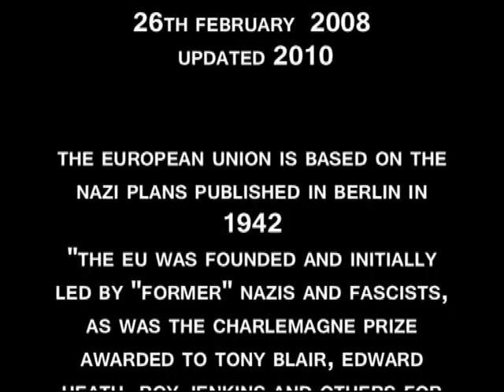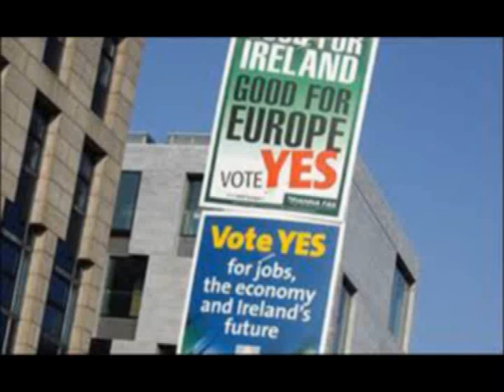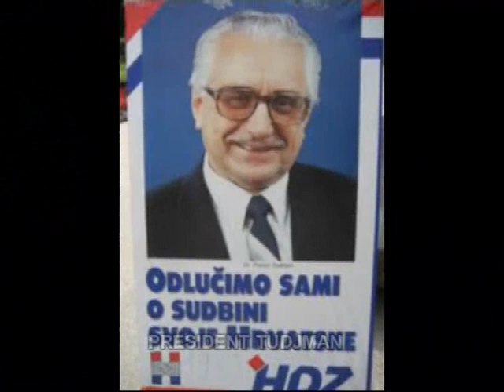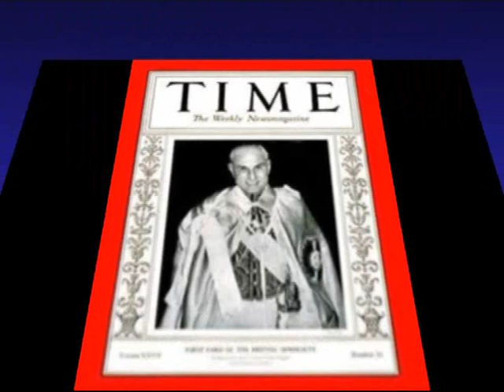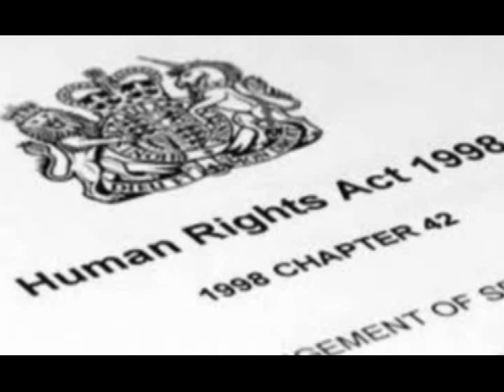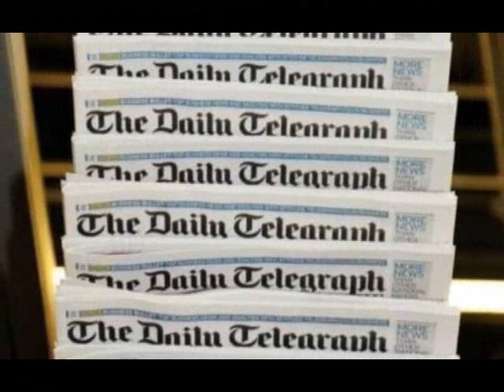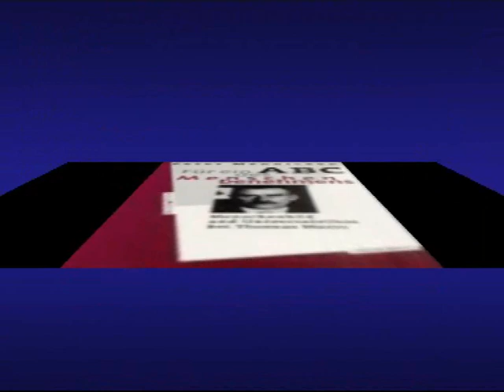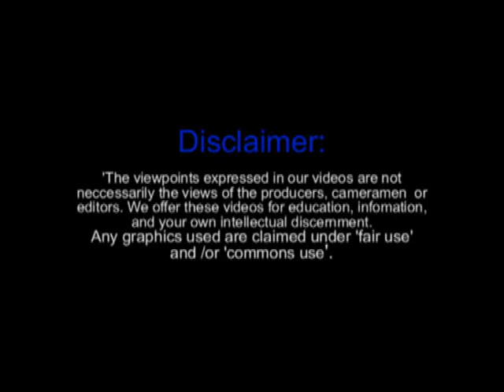The NAZIS and FASCISTS who founded the THE EU and their influence today - Rodney Atkinson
This is the ORIGINAL upload of this video. This video is based on a speech by Rodney Atkinson at a  public meeting at the Houses of Parliament on 26th Feb 2008 -updated 2010 Details for purchase of the audio copy see below.
The EU is based on the Nazi plans published in Berlin in 1942 " The Eu was founded and initially led by "former" Nazis and fascists, as was the Charlemagne prize awarded to TONY BLAIR, EDWARD HEATH, ROY JENKINS and others for their role in removing democratic sovereignty from the nation states of Europe"
RODNEY ATKINSON is a former adviser to Ministers and an internationally praised author of 6 books on political economy and the crisis caused by the European superstate. He has broadcast on radio and television in the UK, Germany, Poland, Yugoslavia, Austria and the USA, and his books have been sold in more than 50 countries.
Books are available either at freenations.net or on Amazon
We welcome your comments but please understand that the definition of fascism as used in this video is: Fascism is a form of government which is a type of one-party dictatorship. Fascists are against democracy. They work for a totalitarian one-party state. The Nazi party was actually the Nazi Socialist Party.  if you follow the loop around from Fascist to Communist they meet as the same definition.